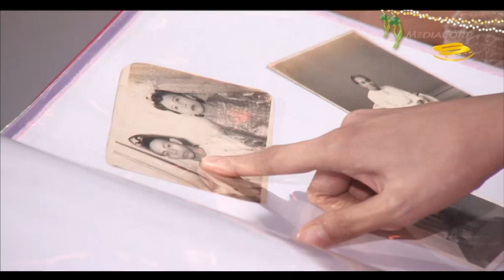Sinar Lebaran 2014 HD (Full Comedy Segments)